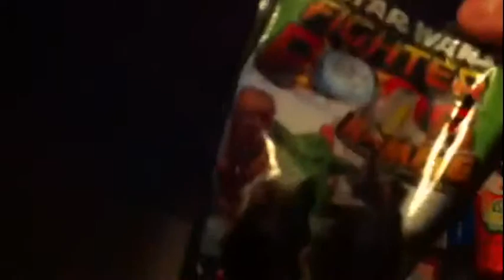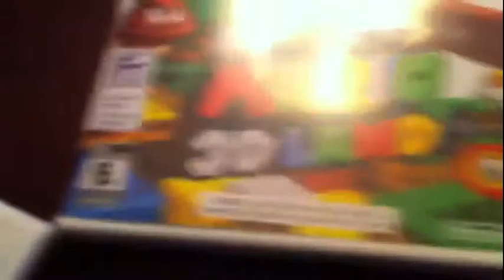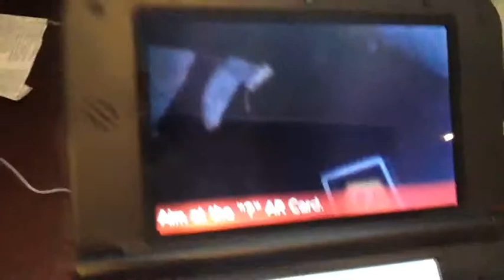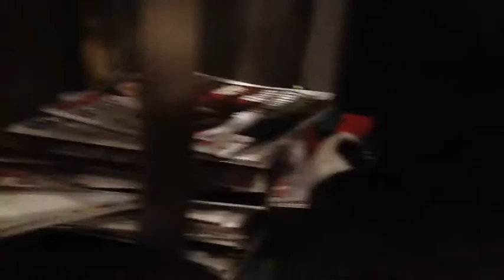Jonah Flap Cat: What Jonah Is Really Thinking On Christmas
I got a 3DS yaaaaaaaaaaaay